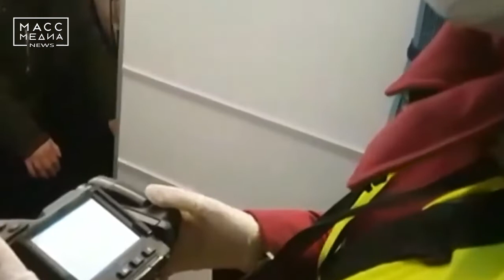Камчатка готова к возможной вспышке коронавируса | Новости сегодня | Происшествия | Масс Медиа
Камчатка готова к возможной вспышке коронавируса на полуострове – в регионе имеется достаточный запас всех необходимых противовирусных препаратов и средств индивидуальной защиты. В минздраве заверили, что обеспечена полная готовность имеющейся госпитальной базы для лечения больных в инфекционных отделениях. В ведомстве говорят, что все медучреждения направлены методические рекомендации по выявлению граждан с признаками ОРВИ, прибывающих из стран Юго-Восточной Азии, с обязательной госпитализацией в инфекционное отделение. В главном аэропорту Камчатки работает санитарный контроль с использованием тепловизоров. Всем организациям, осуществляющим морские перевозки, направлены соответствующие письма.

Напомним, в конце декабря власти КНР сообщили о вспышке пневмонии неизвестного происхождения в городе Ухань. Предварительно установлено, что возбудителем заболевания стал новый тип коронавируса - 2019-nCoV. За пределами материкового Китая случаи заражения зафиксированы в Гонконге, Макао, Тайване, Таиланде, Японии, Южной Корее, США, Канаде, Вьетнаме, Сингапуре, Непале, Франции, Австралии и Малайзии.
По последним официальным данным, только в Китае известно о 1975 зараженных, из них 56 скончались.